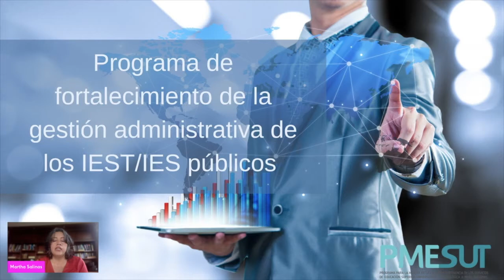Semana 1: Contacto